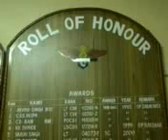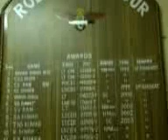Indian Marine Commandos - MARCOS training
MARCOS (previously named as
Marine Commando Force (MCF))
is an elite special operations unit
of the Indian Navy. "MARCOS" is
short for "Marine Commandos".